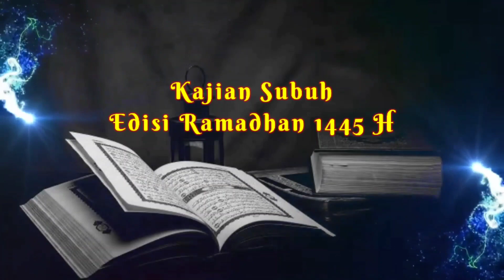Perbedaan Antara Syariah dan Fiqih | Ustadz DR. Risdianto, MA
Kajian Subuh Edisi Ramadhan 1445 H

Tema : Perbedaan Antara Syariah dan Fiqih
Pemateri : Ustadz DR. Risdianto, MA
Waktu : Ba'da shalat subuh

Lokasi : Masjid Jami' Ath-Thayyibah
Jl. Musdalifah Blok B Komp. Qaryah Thayyibah, Srengseng, Kembangan, Jakarta Barat

Diselenggarakan oleh :
DKM Masjid Jami' Ath-Thayyibah

Mari kita dukung terus pengembangan dakwah dan operasional Masjid Jami' Ath-Thayyibah dengan memberikan infaq donasi terbaik melalui:
A.n Masjid Jami Ath-Thayyibah

Facebook : Masjid Jami Ath Thayyibah